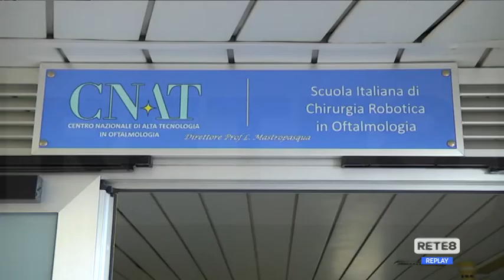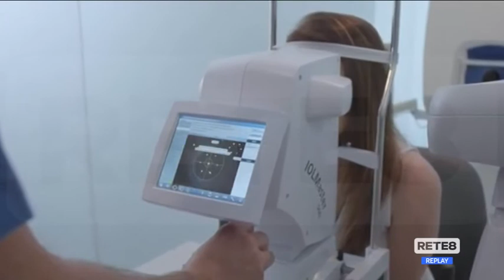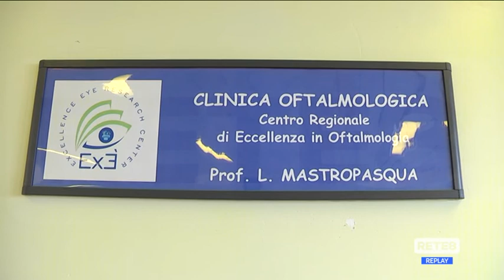Salute - Oggi Giornata mondiale della Vista